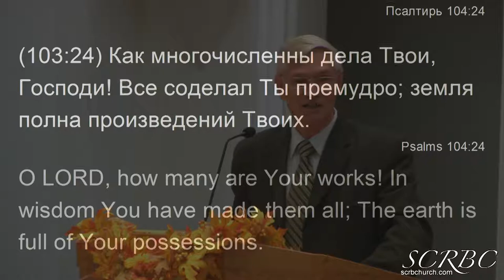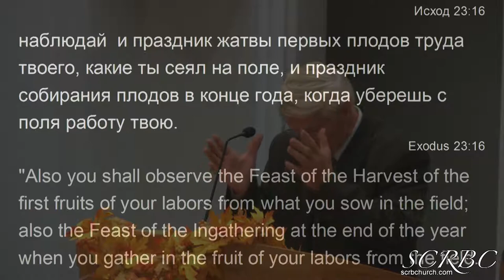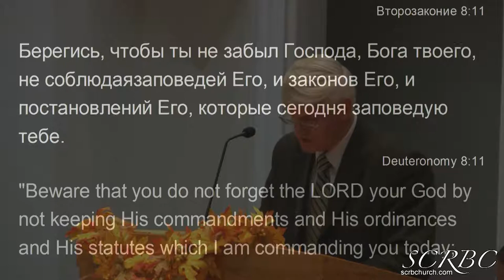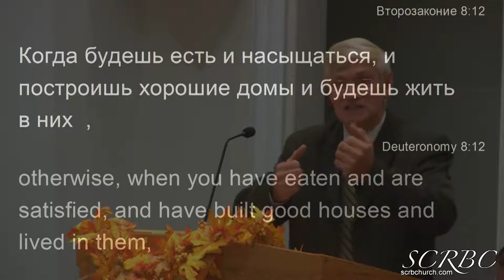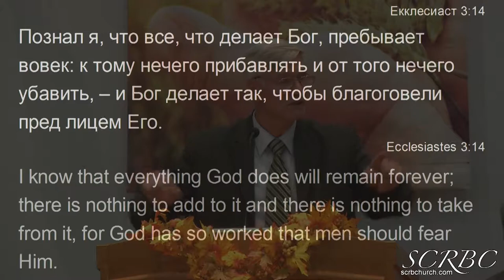Благослови Душа Моя Господа